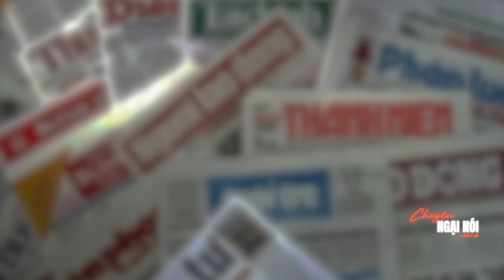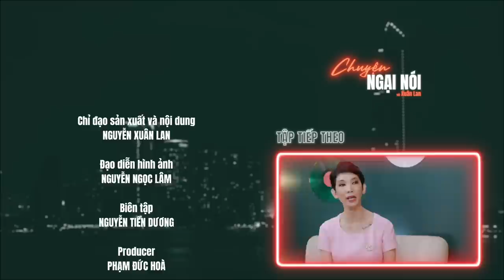TẬP 1: TIỂU TAM VÀ KẺ NGOẠI TÌNH | CHUYỆN NGẠI NÓI VỚI XUÂN LAN | XUAN LAN OFFICIAL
Khách mời: Lý Phương Châu - May Phạm

Ngoại tình, đánh ghen, tiểu tam là những từ khoá rất hot trên mạng xã hội hiện tại. Nếu bản thân mình rơi vào trường hợp như trên thì chúng ta sẽ làm thế nào ? Hãy lắng nghe những ý kiến của những nhân vật có nhiều kinh nghiệm thực tế của chủ đề "Tiểu Tam và Kẻ Ngoại Tình" để rút ra chính kiến riêng của bản thân nhé .

More information about Nguyễn Thị Xuân Lan

© Bản quyền thuộc về Xuan Lan Official
© Copyright by Xuan Lan Official ☞ Do not Reup!